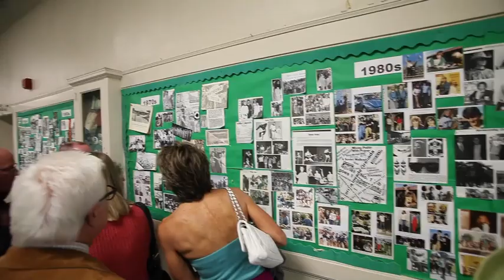Palo Alto High - School Tour 8_23_13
A great tour by the class of 1973 through the old and new Palo Alto High--great day -